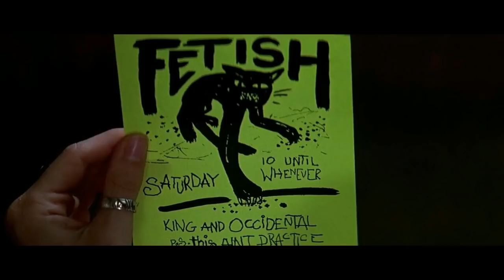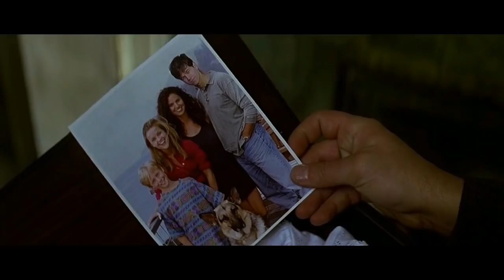Fear (1996) Thriller Hollywood Movie Explained in Hindi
Fear EXPLAINED IN HINDI
Fear MOVIE HINDI EXPLANATION
Hollywood Movie Explained in Hindi
Fear Ending Explained
Fear Explained
Fear Movie Explain in Hindi
horror movie hindi explanation
Fear Movie Explained
Fear Movie Explained in Hindi
Fear Ending Explained In Hindi
Fear Hindi Explanation
Fear Ending Explain in Hindi
Fear Movie Explainer
Fear Story Explain
Fear Full Movie Story Explain in Hindi
Fear Movie Story Explained in Hindi
Fear Story Explained
Fear Full Story Explained
Fear Movies Explain in Hindi
Fear Movies Explained in Hindi
Fear Movie Ending Explained in Hindi
Fear Full Movie Explained
Fear Full Movie in Hindi
Fear Movie Explained
Fear 1996 Movie Explain In Hindi | Fear 1996 Ending Explained in hindi

movies explained
movie explained
hollywood movie in hindi explained
endingexplainhindi
Ending Explained In Hindi
Explained